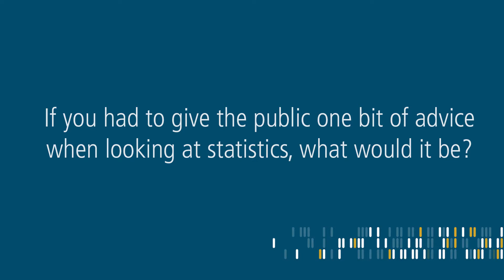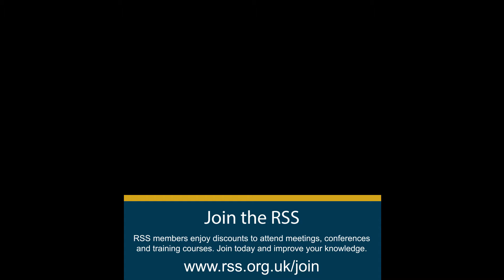What advice would you give when looking at stats? - Jennifer Rogers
We asked our stats ambassadors what advice they would give the public when looking at stats, here’s @StatsJen on absolute vs relative risk, uncertainty, and the importance of context